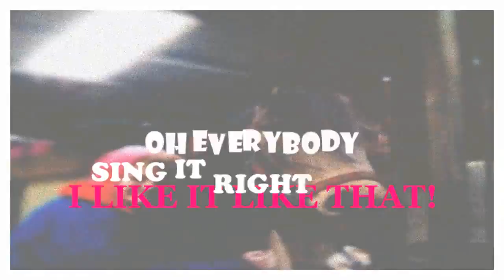I LIKE IT LIKE THAT (HD)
this is more for you all too laugh at haha! i love the song and i'm in a good mood and experimenting the transitions and texts ahhaha enjoy the shitness, CLIPS ARENT FUZZY I ADDED STUFF TO IT LIKE THAT SO WATCH IN HD